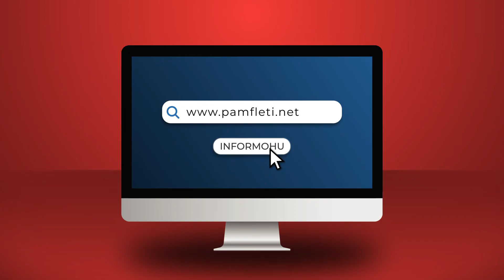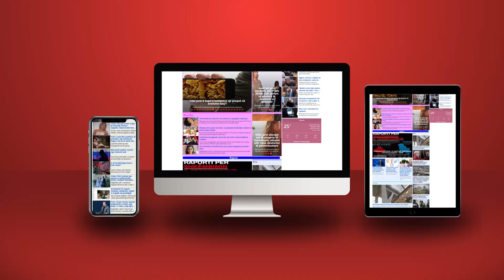Në zgjedhjet lokale ra pjesëmarrja, por…